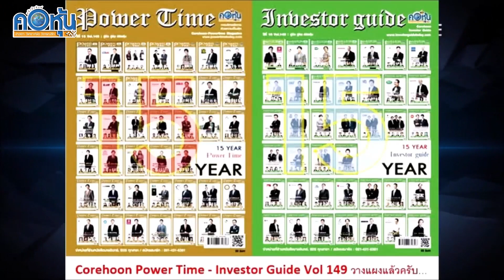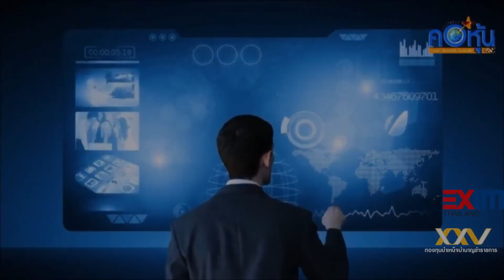APO (IPO) 100 ล้าน ราคา 0.99 บาทปรับปรุงเครื่องจักร ขาย 25-27 มี.ค.67เข้าตลาด (mai) 2 เม.ย. 67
บมจ.เอเชียนน้ำมันปาล์ม (APO) กำหนดราคาเสนอขายหุ้นให้แก่ประชาชนเป็นครั้งแรก (IPO) จำนวน 100 ล้านหุ้น ราคาหุ้นละ 0.99 บาท รวมมูลค่าเสนอขายทั้งหมด 99 ล้านบาท ระยะเวลาเสนอขาย วันที่ 25-27 มี.ค.67 โดยมีบริษัท แอสเซท โปร แมเนจเม้นท์ จำกัด (APM) เป็นที่ปรึกษาทางการเงิน โดยจะเข้าจดทะเบียนตลาดหลักทรัพย์ เอ็ม เอ ไอ (mai) 2 เม.ย. 67
       นายสมศักดิ์ ศิริชัยนฤมิตร ประธานเจ้าหน้าที่บริหาร APM กล่าวว่า APO แต่งตั้ง บล.คิงส์ฟอร์ด เป็นผู้จัดการการจัดจำหน่ายหุ้น IPO พร้อมผู้ร่วมจัดจำหน่ายอีก 3 แห่ง ได้แก่ บล.กรุงไทย เอ็กซ์สปริง, บล.กรุงศรี พัฒนสิน และ บล.บียอนด์ การกำหนดราคาเสนอขายหุ้น IPO ในครั้งนี้พิจารณาจากอัตราส่วนราคาหุ้นต่อกำไรสุทธิต่อหุ้นของบริษัท (Price to Earnings Ratio : P/E) ทั้งนี้ ราคาหุ้นสามัญที่เสนอขายหุ้นละ 0.99 บาท คิดเป็นอัตราส่วนราคาต่อกำไรสุทธิเท่ากับ 25.92 เท่า
      โดยคำนวณกำไรสุทธิต่อหุ้นจากผลการดำเนินงานในช่วง 4 ไตรมาสล่าสุด ตั้งแต่วันที่ 1 ม.ค.-31 ธ.ค.66 ซึ่งมีกำไรสุทธิเท่ากับ 12.99 ล้านบาท และคำนวณจากจำนวนหุ้นทั้งหมดหลัง IPO ซึ่งเท่ากับ 340 ล้านหุ้น (Fully Diluted) มูลค่าที่ตราไว้หุ้นละ 0.50 บาท จะได้กำไรสุทธิต่อหุ้นเท่ากับ 0.04 บาทต่อหุ้น
     ขณะที่มูลค่าทางบัญชีของบริษัท (Price to Book Value) ณ 31 ธันวาคม 2566 มีมูลค่า 237.14 ล้านบาท คิดเป็นมูลค่าทางบัญชีต่อหุ้นที่ 0.99 บาท (หารด้วยจำนวนหุ้นสามัญปัจจุบันก่อนการเสนอขายหุ้น IPO ซึ่งเท่ากับ 240.00 ล้านหุ้น) ในขณะที่ราคาเสนอขายหุ้นสามัญในครั้งนี้ที่ 0.99 บาท คิดเป็นอัตราส่วนราคาต่อมูลค่าทางบัญชีเท่ากับ 1.00 เท่า
      วัตถุประสงค์การใช้เงินจากการระดมทุนราว 99 ล้านบาท เพื่อลงทุนปรับปรุงประสิทธิภาพของเครื่องจักรในกระบวนการผลิต 50 ล้านบาทในปี 67-68 เนื่องจากบริษัทมีแผนการลงทุนเพื่อปรับปรุงประสิทธิภาพของเครื่องจักรในกระบวนการผลิต เป็นการลดขั้นตอน ระยะเวลา แรงงาน และลดต้นทุนในการผลิต งบประมาณลงทุนทั้งหมดประมาณ 68.00 ล้านบาท และจะใช้เป็นเงินทุนหมุนเวียนและขยายกิจการในอนาคต 42.31 ล้านบาทในปี 67

More Articles